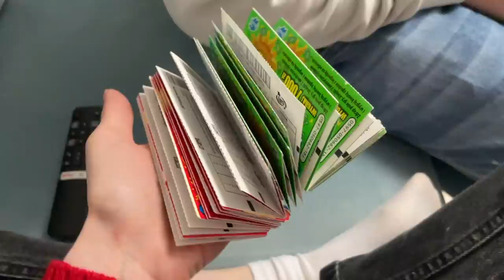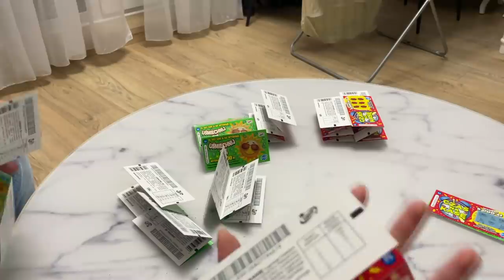ZDRAPUJEMY 50 ZDRAPEK 💰 // VLOGMAS #1